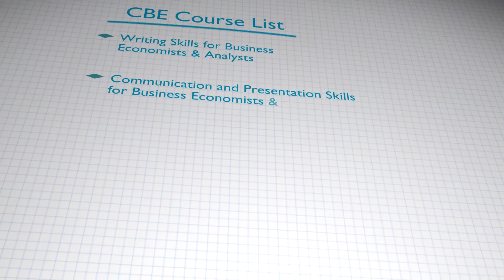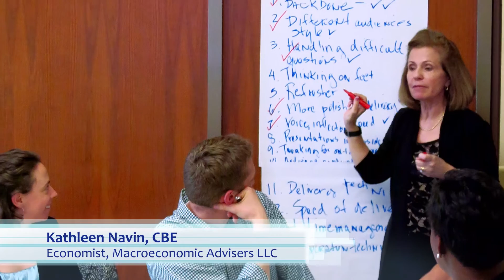Certified Business Economist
The Certified Business Economist (CBE) program is the certification in applied economics and data analytics.

Set yourself apart!